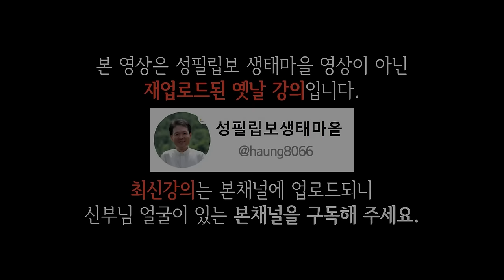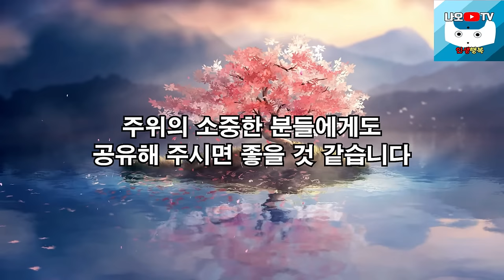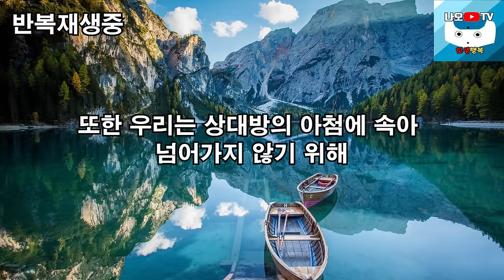'이런' 사람은 반드시 뒷통수 칩니다, 꼭 보세요 l 상종하지 말아야 하는 인간관계 l 황창연 신부님 행복특강 l 인생철학 l 인생명언 l 힐링 l 강연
신부님의 강의에 이어서 반드시 뒷통수 치는 사람에 대해 들려드리겠습니다.
감사합니다.

🕐 타임라인 🕐
00:00 하이라이트
00:43 황창연 신부님 행복특강
41:40 '이런' 사람은 반드시 뒷통수 칩니다
51:39 나오티비 견해
51:51 반복재생(필요한 분들만 들으세요)